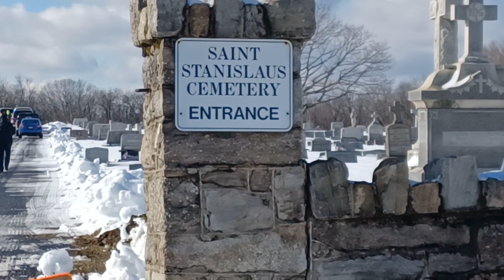local business owner pass away